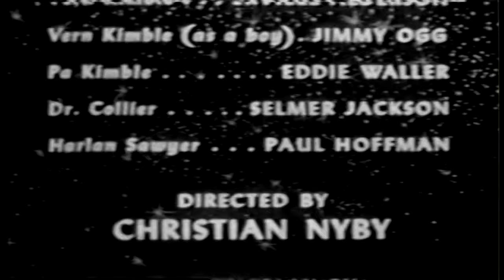TV Readers Digest 50s Drama Series Episode 1 of 10